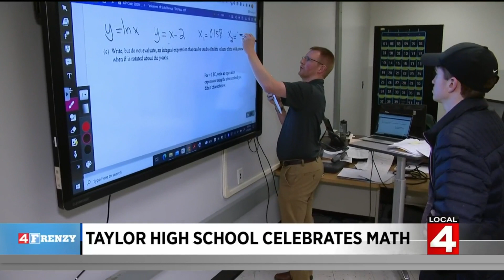4Frenzy: Taylor High School teacher, student celebrate math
Local 4′s 4Frenzy includes more than sports, and this time it’s all about math. You know, that subject many shudder to think about. Our Kim DeGiulio talked to the 4Frenzy math winners from Taylor High school, who said they actually like crunching numbers.